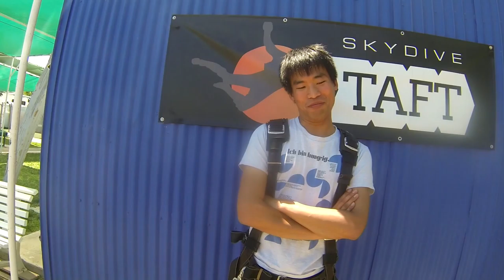Jun Kusumoto Skydive Taft.